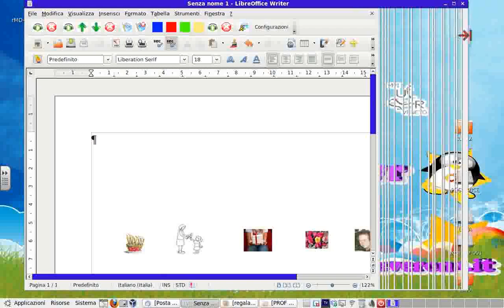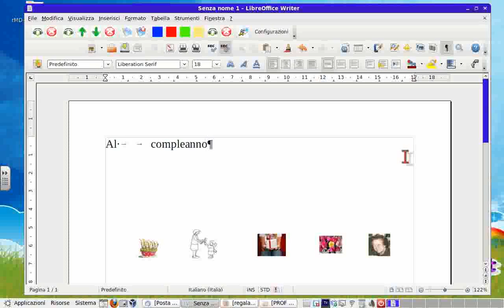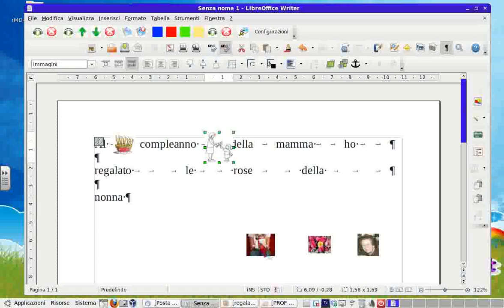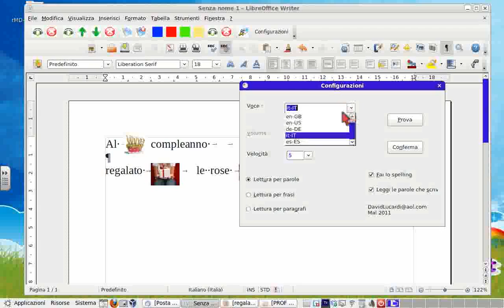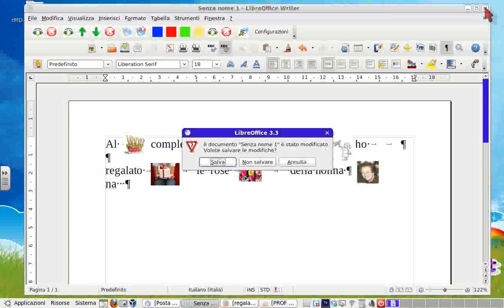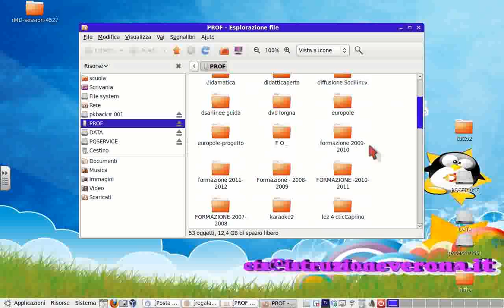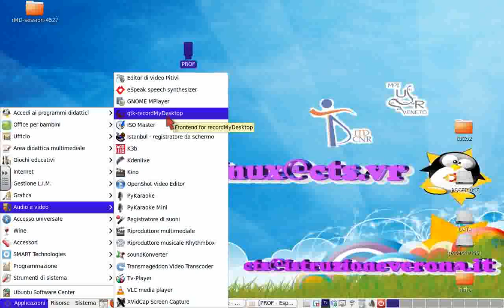Scrivere e sentire con - un S.O. e uno screen reader a costo = ZERO.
Wiildos che ha condiviso la risorsa.

Oggi E' in grado di farti sentire ciò che scrivi in 5 lingue:in formato parola scandita, frase o tutto il testo, inoltre è in grado di trasformati quello che ahi scritto o copiato sull'elaboratore testi
e trasformare in in MP3 tutto il testo, o parte, per riascoltarlo quando vuoi.

Per i DSA - Dislessici - è una funzione eccezionale, lo spelling non è corretto, ma più avanti verrà anche questa funzione.
con la funzione  VOX_VOX scaricate la guida a questo indirizzo.

perchè
devo limitare l'accesso al server.
Francesco Fusillo